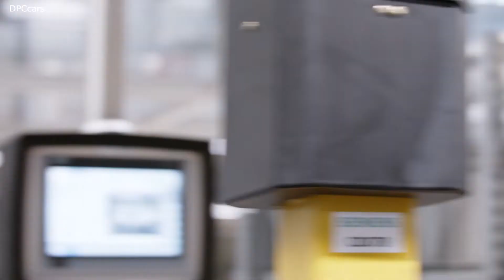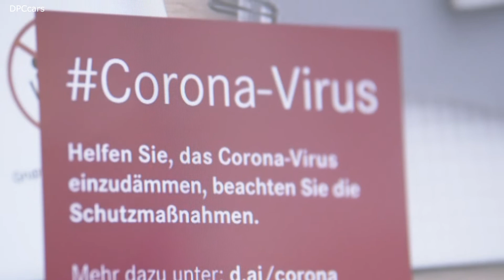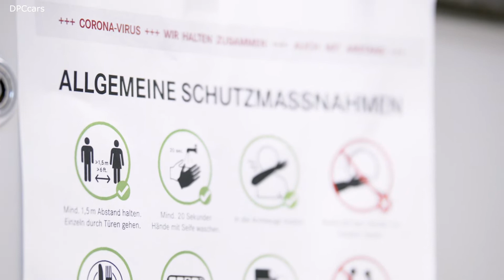Mercedes Benz Engine Production Resumes 2020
Mercedes-Benz Engine Production Resumes 2020. Restart of production at the Mercedes-Benz plant in Untertürkheim.

The Untertürkheim location is home to the development, production and shipment of engines, transmissions and axles, as well as the Daimler Group headquarters.

The Mercedes-Benz plant in Untertürkheim has traditions extending back over more than 110 years and is the lead plant in the worldwide powertrain production network and for electric powertrains.

The plant is a high-tech location for the production of highly efficient engines and alternative drive systems. In the future the location will also produce batteries for electric vehicles. Two battery factories are under construction. This will make Untertürkheim part of the global battery production network of Mercedes-Benz Cars, which has locations on three continents.

The plant has a total of six annexes. While Untertürkheim and Bad Cannstatt produce engines and also house the forge, the transmissions are produced in Hedelfingen. Axle production and the foundry are in Mettingen. Training is based in Brühl, and flexible production in Sirnau.

Untertürkheim also has a research & development unit with a banked curve for vehicle testing.